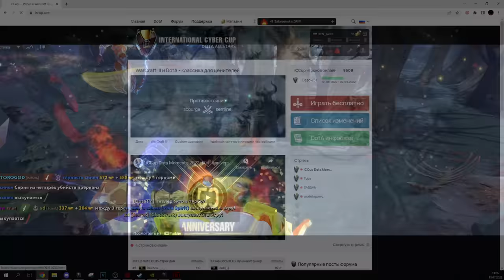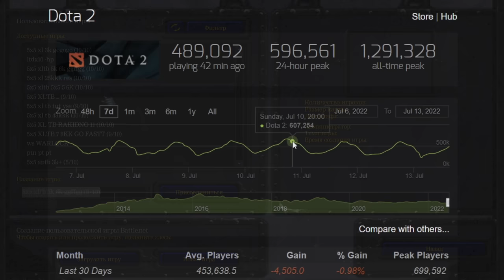5 причин покинуть DOTA 1 и перейти в DOTA 2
Для модераторов-

1. Выдавать баны только по моему согласию. (не касается мутов)
2. Адекватно общаться, не ругаться .
3. Присутствовать на стримах (хотя бы пару часов от сессии)

1. Алан (100к)
2. Рама (50к)
3. l9l948
4. Ajin
5. bigboets
6. Лёха Bender
7. Дед Мороз
8. Mikutza
9. АбуДаби
10. Ислом
11. Екличебакса
12. Константин Дарктеррорович
13. Владимир Головин
14. Zver_Iz_Chu
15. Fell_C001
16. Великий Жирный Ниндзя
17. Алекс из НВРСК
18. Kz.Astana.King
19. Жожо
20. Пожилой Паук
21. Xusnik123
22. Евген
23. Sabotage

Мой пк :

1. Процессор - AMD RYZEN 7 2700X 4.35 GHz 8core 16 t
2. Видеокарта - Rtx 3070 8GB DDR6
3. ОЗУ - 32 GB
4. Материнская плата - Gigabyte AM4 B450 AORUS PRO
5. Жесткий диск - 1 ТеррорБлейд

Остальные девайсы:
1. Микро - Хайпер Х quadcast
2. Вебка  - c922pro HD streampro
3. Клава - логитеч обычная
4. Мышь х7.
5. Мониторы LG 2х 2650|1440